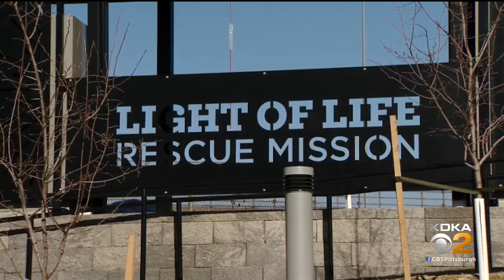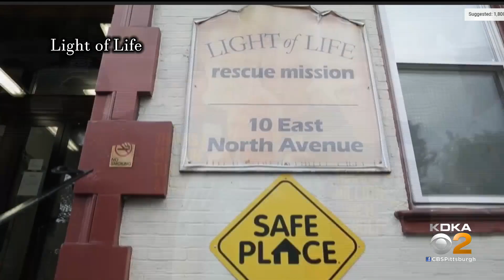Tunch Ilkin Remembered For Dedication To Light Of Life Rescue Mission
Tunch Ilkin's dedication to Light of Life Rescue Mission is being remembered; KDKA's Pam Surano reports.